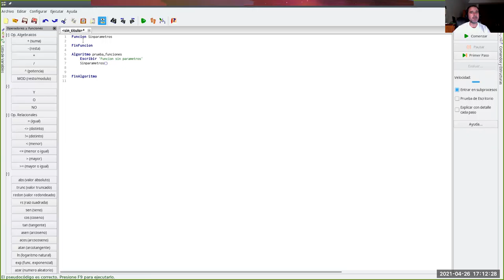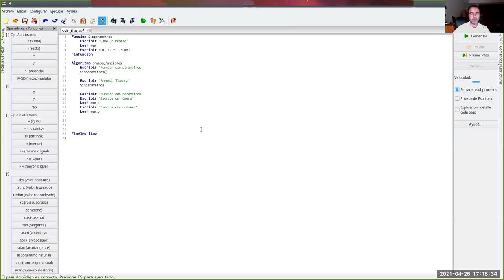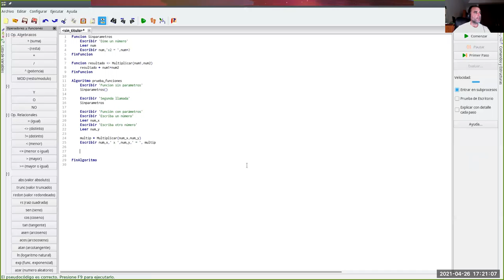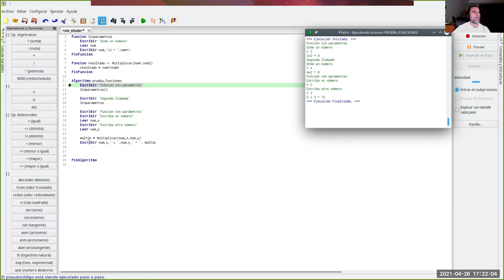Sistemas de Información en Salud - Jornada 9: Programación básica (5) funciones